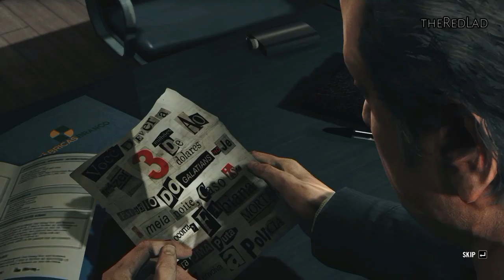Max Payne 3 : Just Another Day At The Office [Mission 3] {Gameplay/Walkthrough}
Mission 3 : Just Another Day At The Office
[No Commentary]

IGN Review : Max Payne has suffered beyond reasonable limits. (It's all in the name.) Nine years have passed since the last game in the series, yet little has changed for its long-suffering protagonist, who remains deeply traumatised by the death of his wife and child. ‘Trauma’ is the key word – in Greek, it means ‘wound’, and Max is someone who has never let his fully heal. To move on would be to forget – a betrayal of those he loved – and so instead he chooses to wallow in the past and the pain, with the help of brown liquor and white pills.

But thankfully, Max Payne 3 isn’t content to simply relive the past, and makes bold stylistic and narrative decisions to avoid stagnation. And though these choices have significant consequences on the game’s pacing that may prove divisive, Max Payne 3 is overall a brilliant, darkly-engrossing third outing for one of video games' most troubled characters.

Ostensibly, Max Payne 3 looks very different from its predecessors. The rundown tenements and shadowy sidewalks of New York have been replaced by the hedonistic nightclubs and baking heat of São Paulo, where Max has taken a job working private security for wealthy businessman Rodrigo Branco. Unsurprisingly, things don’t work out for Max: Rodrigo’s trophy wife, Fabiana, is kidnapped on Max’s watch, which sets in motion a chain of events that draws Max into a much larger, more sinister story.
The change of location is underscored by a raft of cinematic effects: scan lines, chromatic aberration, shifting film stock. Initially, it all seems a bit much, too noisy and distracting, but after a while you acclimatise and it becomes part of the game’s distinctive texture. But it’s not just stylish gloss – like everything in the game, it feeds into the characterisation of Max, emphasising his jaded disconnection from the world around him.

Despite swapping the shadows for the sun, the series hasn’t lost its hardboiled heritage. The non-linear narrative, the cast of suspicious characters, a plot twisted by deception and corruption – it’s all present and correct. If you’re not a fan of genre fiction, you might find the supporting cast risibly generic, the plot a bit flimsy, but there’s a marked difference between using archetypal characters because you’re creatively spent and deliberately tapping into a rich tradition. Max Payne 3 does the latter – it’s a game that is fully literate in the genre of which it strives to be a part, and judged on those terms it’s one of the finest executions of game noir to date. And nowhere is this better exemplified than in James McCaffrey’s standout performance as Max Payne. It’s gnarled and bitter, as you would expect – he effortlessly delivers the script’s many Chandlerlisms with calloused cynicism – but it’s also a surprisingly nuanced turn. Throughout the game, you're never sure if Payne's searching for absolution, trying to save another man's wife, or if he's really on a protracted suicide mission, trying to embrace his own destruction.

Almost half-way through this review, and I’ve yet to mention gameplay. Maybe that’s a tacit criticism in itself. It’s not that Max Payne 3’s gameplay is substandard – far from it – but it’s always firmly in the service of its overarching narrative. Consequently, the game is heavily punctuated by cut scenes – some brief, some quite long. And it’s easy to see how their frequency may prove too intrusive; some players might feel that control is being taken away from them too soon or given back a little too late. Ultimately, it’s a trade-off, and if you buy into Max’s plight, cut scenes become engrossing, and it’s joy to see them bleed seamlessly into the furious action.
The core gameplay is simple yet refined. Although there are a range of distinctive weapons in the game, you can only carry two side-arms and one two-handed weapon at any given time. And if you choose to dual-wield, you’re forced into dropping the larger, potentially more powerful weapon. It keeps things straightforward and uncluttered. Max’s signature time-bending moves – Bullet Time and Shoot Dodge – return, and are easy to pick up and master. The game’s fully-destructible environments really intensify firefights – seeing the air around you slowly woven with spiralling bullets, fractured glass, and plumes of shredded paper is genuinely thrilling. They’re simple mechanics, but once you’ve mastered combining them, the action and destruction you can orchestrate is breathtaking. It’s a little disappointing for a game that invests so heavily in the development of its protagonist not to reflect this at the level of gameplay: Max has no new abilities available to him that aren’t there from the start. But the inclusion of a non-regenerating health system does a great job of forcing you to play like a desperate man on the edge.